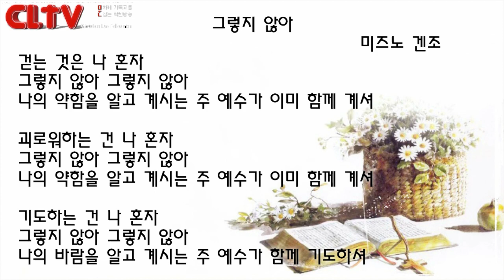CLTV 파워메시지ㅣ2020.1.12 주일설교ㅣ원천교회(문강원 목사)ㅣ'하늘에 닿은 사닥다리'